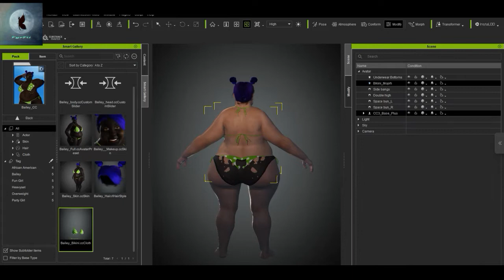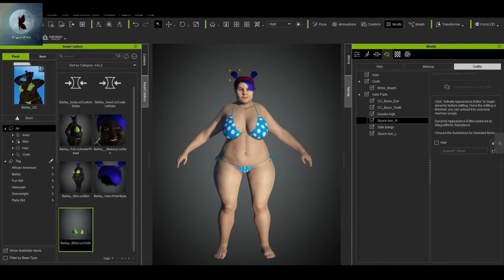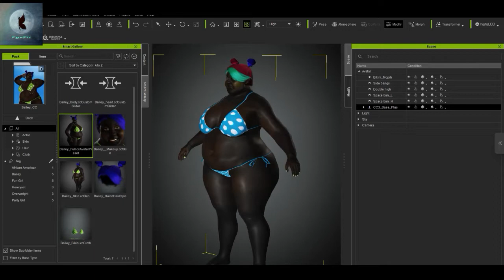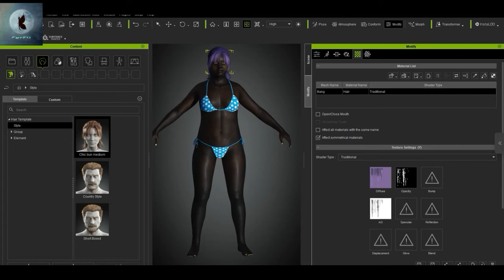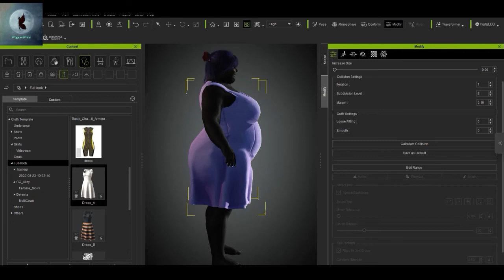Bailey - Using the custom sliders!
Just a quick video to show how easy it is to use the custom sliders with other avatars and to use the stock clothing with Bailey's avatar.

I show adjusting head and body size using the sliders, applying included and stock hair, changing color of nails/hair/clothing, and adjusting clothing mesh to remove any remaining holes after conform\collision has been completed.